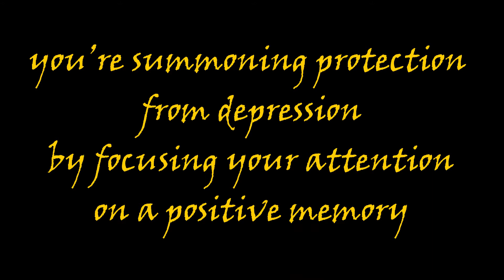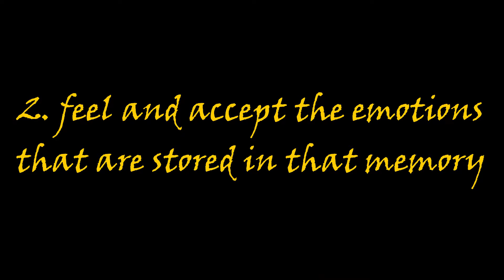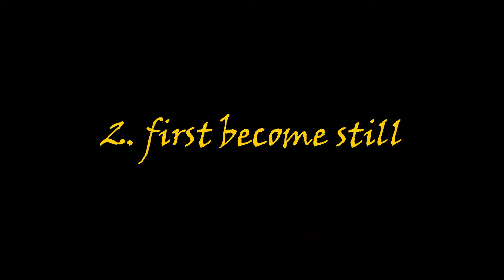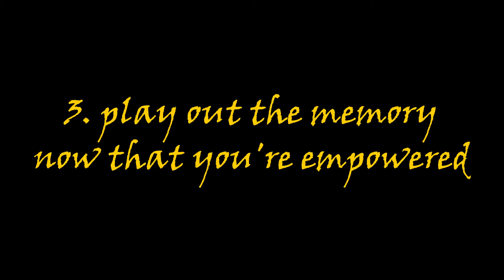How to Expecto Patronum in REAL LIFE (patronus scene symbolism explained)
Today, Ely dissects the symbolism of a scene in Harry Potter: The Prisoner of Azkaban. Specifically, he discusses what the patrons scene represents, and offers us a meditation around the scene that we can use to help heal past trauma. If you have any questions or want to delve deeper into our feelings about this scene with us, reach out in the comments! Much love!

We are a dynamic duo from New England, USA focused on finding what it means to live a fulfilling life, and actually living it. Our names are Mitch and Ely and we are the founders of A New Dream! As we entered adulthood we found ourselves increasingly unsatisfied with societal norms which set us off in search of better ways to live. We do reactions, make music, write poetry, and tell stories on our YouTube channel. We also post lifestyle and behind the scenes content on our other social media.

Our goal is to build community around this journey through art and action, join us! Follow us on other Social Media for exclusive content! Our goal is for all of you lovely people to feel as though you are a part of this new dream as well :)

1)This video has no negative impact on the original works (It would actually be positive for them).
2)This video is also for teaching purposes.
3)It is not transformative in nature.
4)we use bits and pieces of videos to get the point across where necessary.

A New Dream does not own the rights to the video clips we are reacting to. These clips and extracts are of a minimal nature and the use is not intended to interfere in any manner with their commercial exploitation of the complete work by the owners of the copyright.